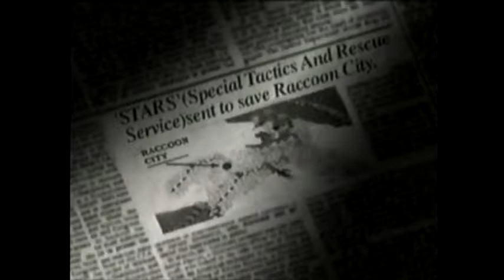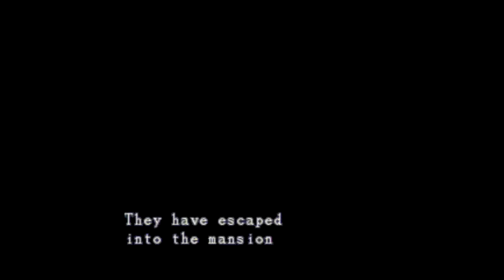Wash away the shame! Resident Evil 1!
Deleting the Gamer Shame, Egz takes on Resident Evil 1! Alexander the great sits in on the journey through the mansion!